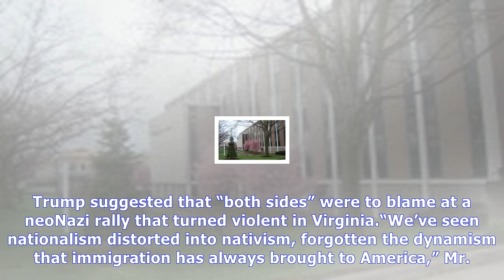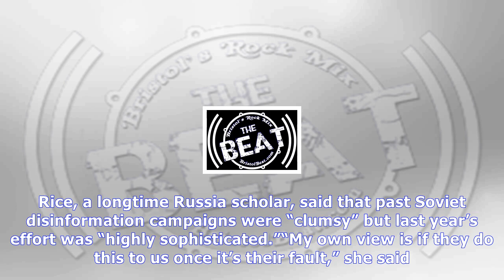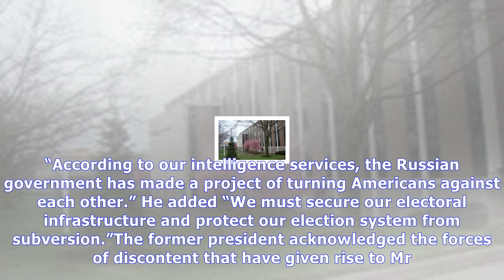Without saying ‘trump,’ george w. bush delivers an implicit rebuke | News Today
Without saying ‘trump,’ george w. bush delivers an implicit rebuke
Former President George W. Bush spoke in New York on Thursday. Seth WenigAssociated Press Former President George W. Bush never mentioned his name but delivered what sounded like a sustained rebuke to...